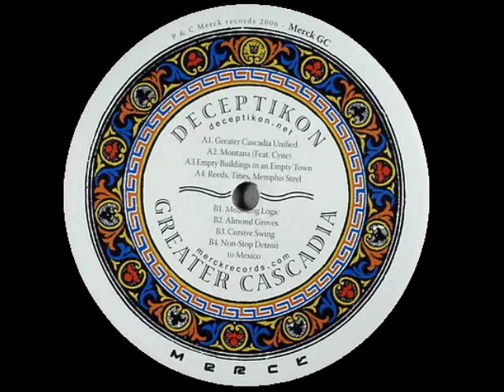Deceptikon - Reeds, Tines, Memphis Steel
Merck,Machine Drum,Flying Lotus,Ras-G,TAKE